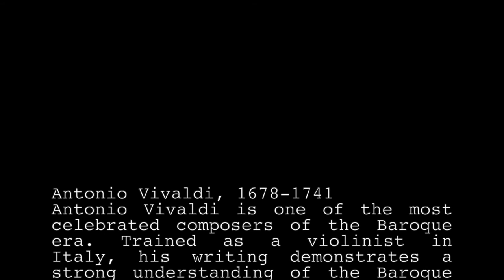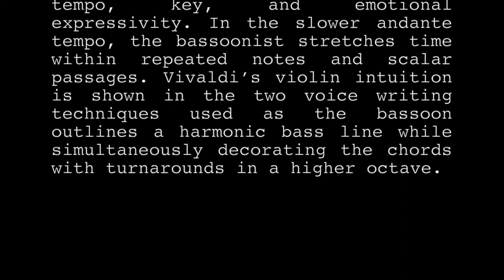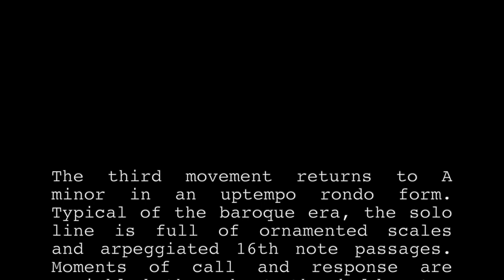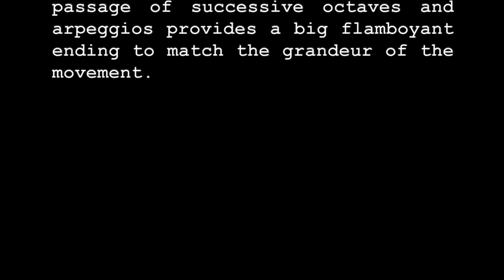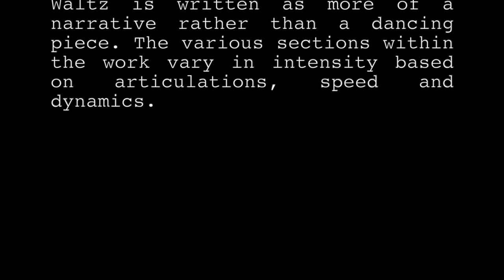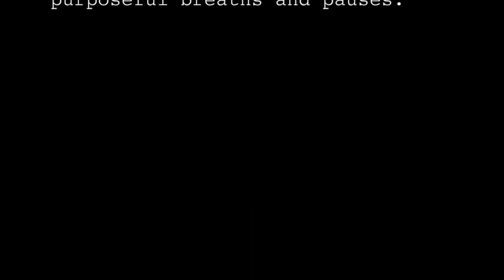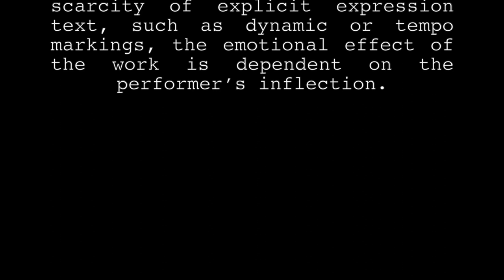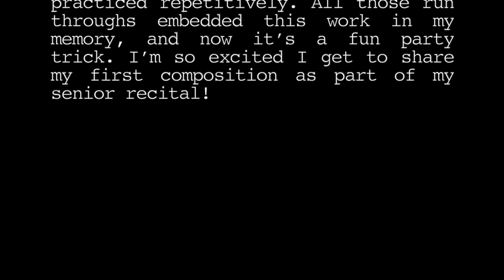Halina Maas, Senior Recital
This program includes:
Concerto in La Minore, F, VIII No.7
      I. Allegro molto
     II. Andante molto
     III. Allegro
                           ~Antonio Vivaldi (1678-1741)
Grand Concerto for Bassoon and Orchestra
    I. Allegro moderato
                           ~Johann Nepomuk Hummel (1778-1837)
Valsa ingênua*
Aquela modinha que o Villa não escreveu*
Valsa Improvisada*
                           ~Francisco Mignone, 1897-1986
Wish Upon a lil' Dream*
                           ~Halina Maas 1998-

                                                   *feel free to pause the video for program
                                                     notes. There's not enough room in the
                                                     description to copy them all over (sorry)

Thank you SO much for tuning in to watch my senior recital.
I'm so grateful I was able to collaborate with Angela Draghicescu and have piano accompaniment to play with. I super appreciate all the energy and patience that went in to making those recordings!
I need to extend a big thank you to my bassoon professor, Lynn Moncilovich, for editing everything and making my video look and sound professional (because I certainly don't know how). I'm so grateful for all the time and effort she put into my growth as a musician the past 4 years.
I'd like to also thank my family for being so accommodating about recording at home. I really appreciate all the support and encouragement.
I also would like to thank my previous teachers Lisa Alexander, Maureen Strenge, and Marcelo Padilla for being part of my journey as a musician, and helping me improve in so many ways.
I hope you are all happy and healthy where ever you are, and am very grateful I got to share some music with you.

Best,
Halina Maas